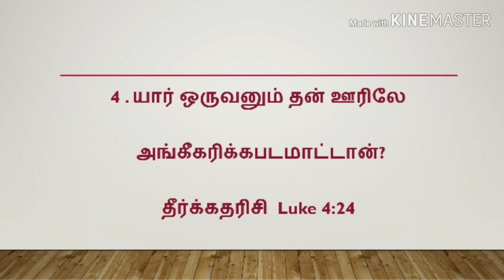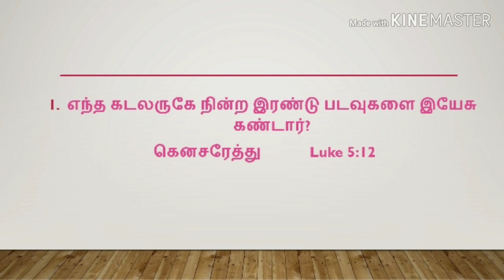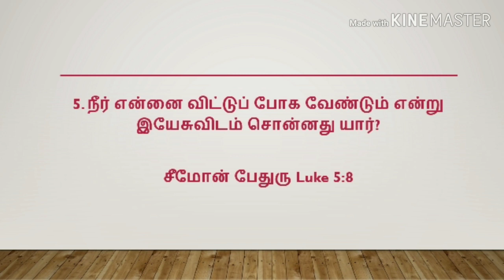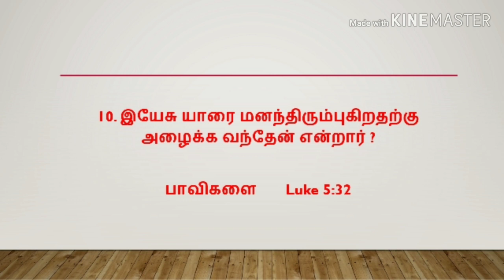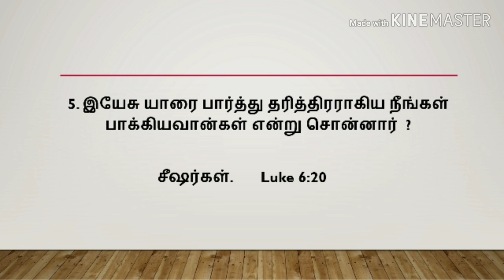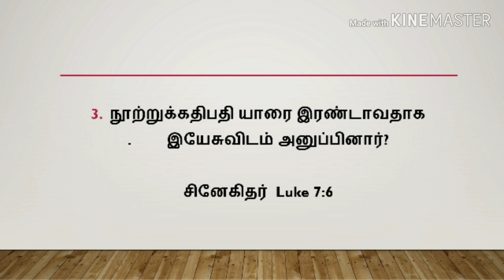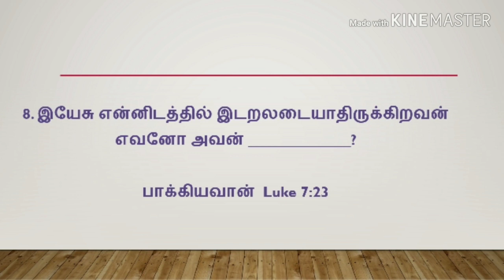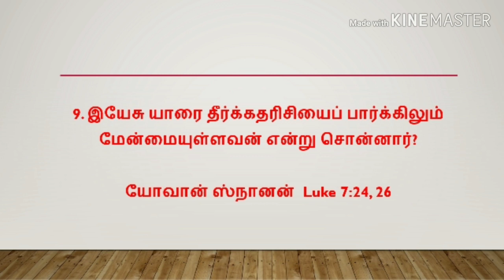Bible quiz tamil Luke லூக்கா question answers easy quiz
Bible quiz in tamil Luke prepared by Arunan paul & Sudarsan vellore
வேத வினா விடை போட்டி லூக்கா
அருணன் பால் & சுதர்சன்